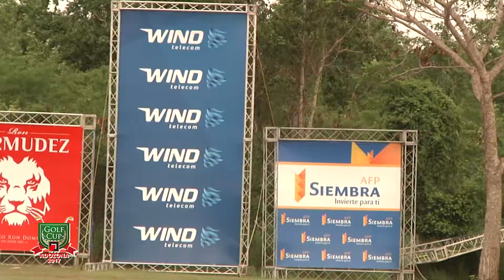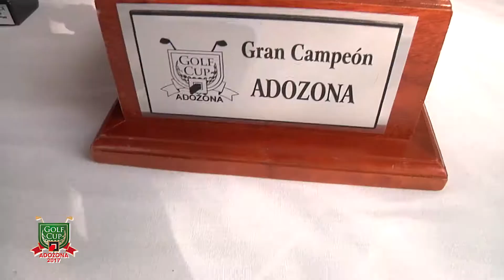Info Adozona GOLF 2017 HD